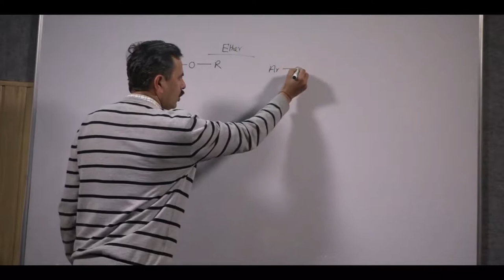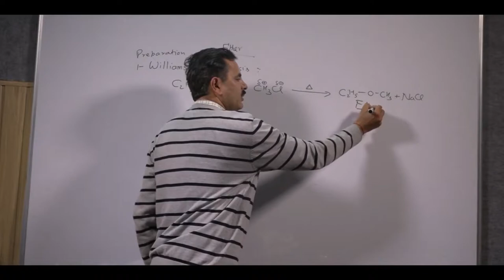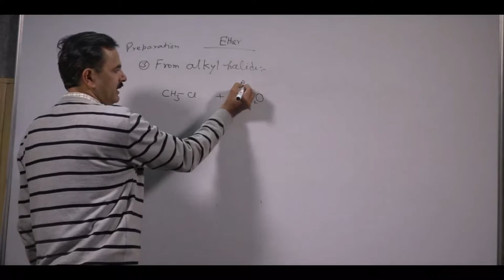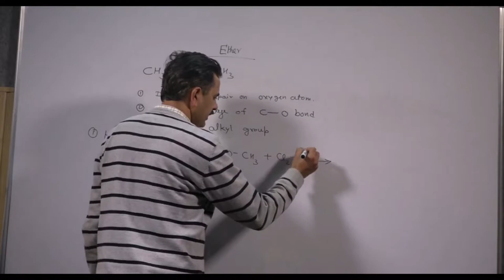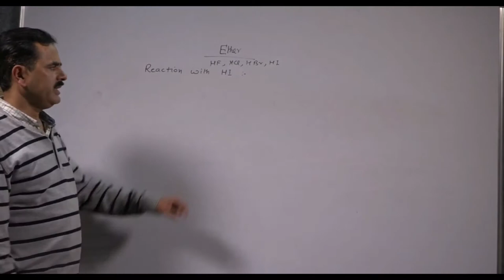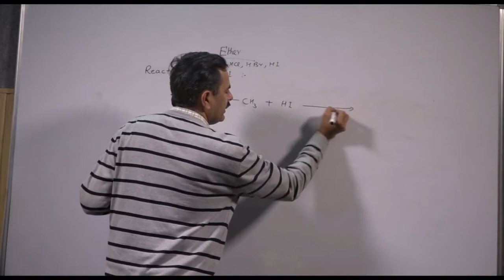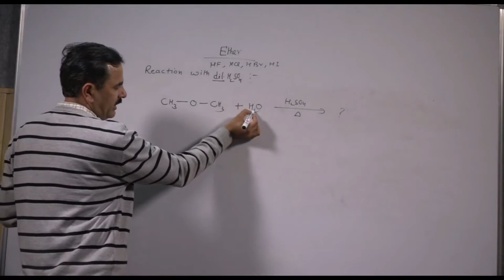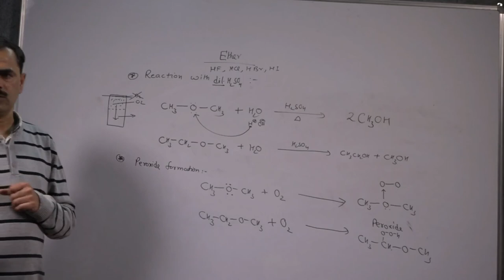Ethers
Ethers  are the organic compounds that contain an ether group – an oxygen atom connected to two alkyl or aryl groups.there are two types of ethers based on no. of carbon atoms i.e. Symmetrical and Asymmetrical.
IUPAC name depends on the alkyl or arly group attached to the oxygen atom e.g.-Methoxyethane.
PREPARATION OF ETHERS
 Williamson’s Synthesis – Sodium Ethoxide reacts with CH3Cl to give Methoxyethane i.e. Asymmetric ether whereas Sodium Methoxide reacts with CH3Cl to give Methoxymethane i.e. Symmetric ether
 Dehydration of Alcohol – Excess ethanol in presence of H2SO4 gives Di-ethyl ether.
 From Alkyl Halide – 2 moles of Alkyl halide react with Ag2O to form ether.
 From Diazomethane – Alcohol reacts  with CH2N2  in presence of heat to form Ether.
REACTIONS OF ETHERS
 Halogenation – Ether reacts with Cl2/Br2  in darkness to give ChloroAlkyl Alkyl Ether/ BromoAlkyl Alkyl Ether whereas in presence of light gives Trichloro(trichloromethoxy)methane.
 Reaction with Halogen acid – Ether reacts with Halogen acid in cold temp. to give Alkyl Alcohol and Alkyl Halide whereas with 2 moles of Halogen acid in hot temp. it gives 2 moles of Alkyl Halide and water.
 Reaction with dil.H2SO4 – Ether reacts with water in presence of dil.H2SO4  and heat to form Alcohol. Symmetrical Ether forms single alcohol whereas Unsymmetrical Ether forms mixture of alcohols.
  Peroxide Formation – Ether in long contact with air forms Peroxide of Ether.

for online content download app
Reviving River Rispana app an Initiative by USERC